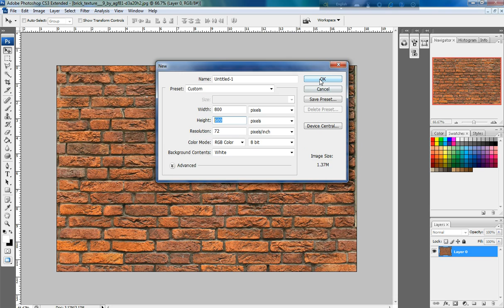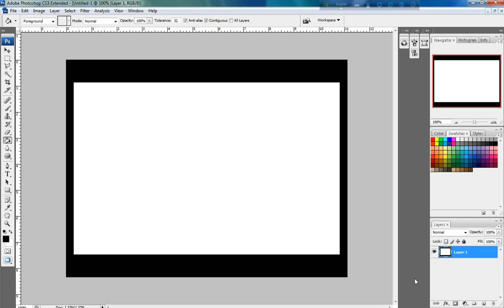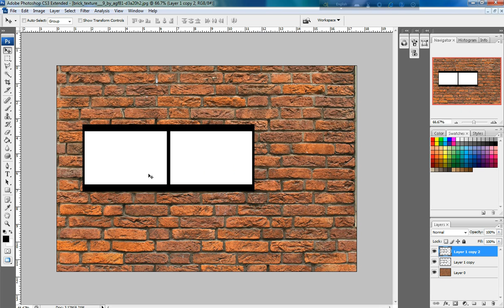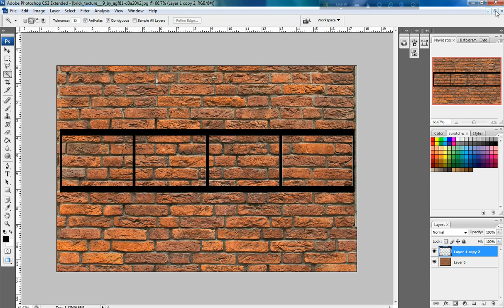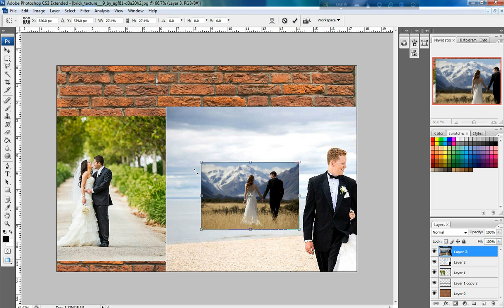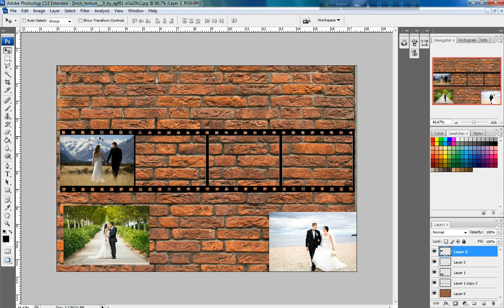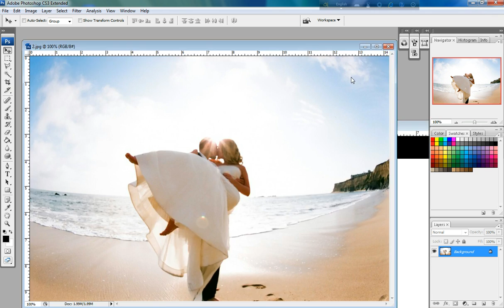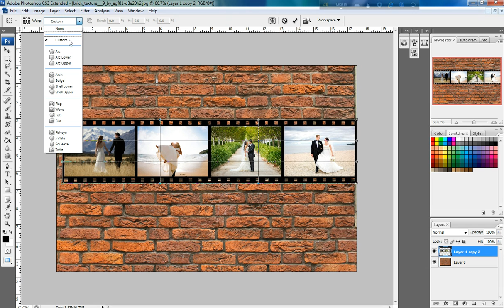How to make a film strip in Photoshop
Photoshop Tutorial: Create film strip in Photoshop CS3